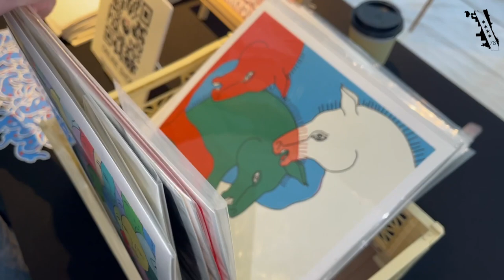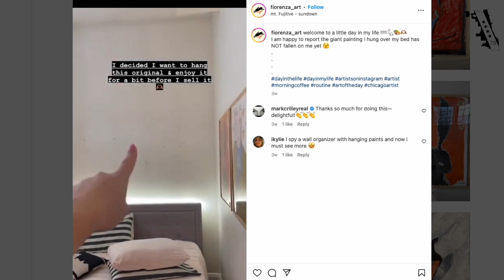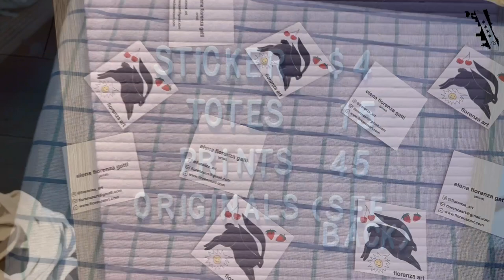Artist Residency Series Returns to Pendry Chicago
THE LOOP:

Pendry Chicago is opening its Billiards Gallery to local artists for an artist residency series.

Taking place in the Billiards Gallery inside Pendry Chicago. Meet and watch the artist work from 11am - 6pm on Friday and Saturday. Come back Sunday between 11am and 2pm for the gallery showcase and artist’s talk, with passed Champagne.

This weekend, Elena Gatti emphasizes mental health expression and prioritization in her whimsical animal illustrations.

Chicago artists are expanding the scope of traditional artistry, combining bright colors and shapes to tell stories of mental health, social change and activism, and a few will be under the spotlight at luxury boutique hotel Pendry Chicago. Last year, the hotel showcased the minds of local artists including Natalie Osborne and Dwight White at the iconic art-deco Carbide & Carbon Building, and now they're back to present an all-new artist line up for the spring season!

The second installment of these residencies will once again take place in their Michigan Avenue facing Billiards Gallery, where visitors can observe the artists creating live and exhibit existing works of art. The weekend will conclude with an unveiling of the finished artwork, followed by an intimate Champagne party and a brief artist talk.